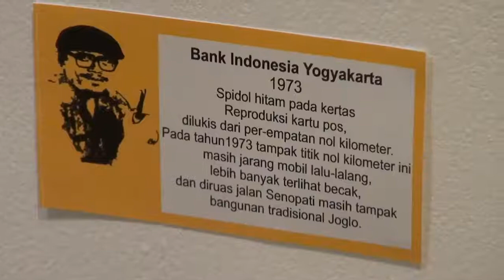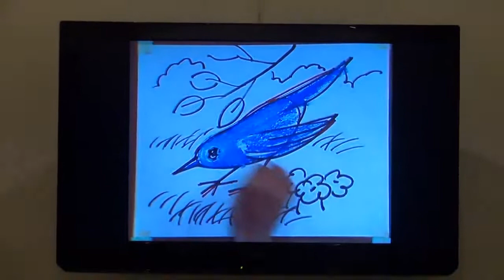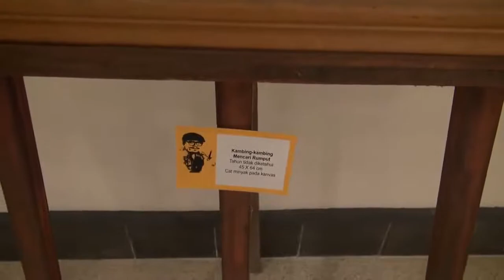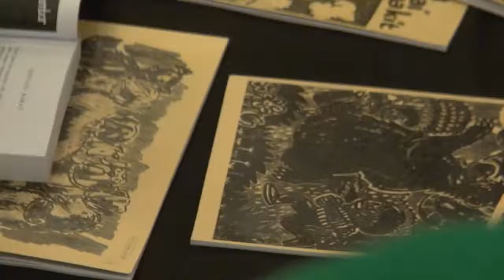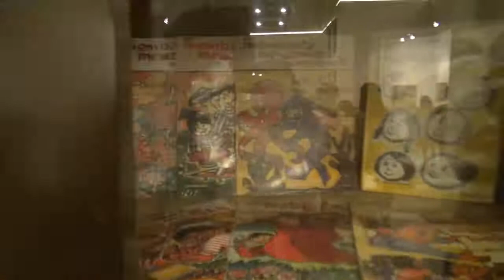Dokumentasi IVAA : Ya Bagus - Pameran Karya dan Arsip Tino Sidin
Tino Sidin, pelukis yang terkenal dengan kalimat, "Ya Bagus!" dipamerkan di Gedung Heritage, Bank Indonesia, pada 16-25 November 2012. Selain sketsa yang menggunakan spidol, juga dipamerkan lukisan cat air di atas kertas, dan lukisan cat minyak di atas kanvas. Semua dibuat dalam kurun 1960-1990.

Semasa hidupnya, Tino adalah pelukis yang lebih dikenal sebagai guru gambar. "Ya, bagus!" dan "Jangan takut-takut," telah menjadi kalimat ikoniknya untuk memotivasi anak-anak Indonesia belajar menggambar melalui siaran Gemar Menggambar di TVRI pada era 1970-an.

Edited Dwi Rahmanto
Video courtesy Indonesian Visual Art Archive